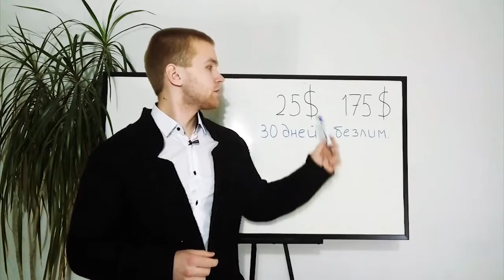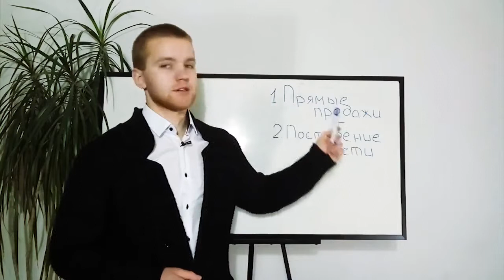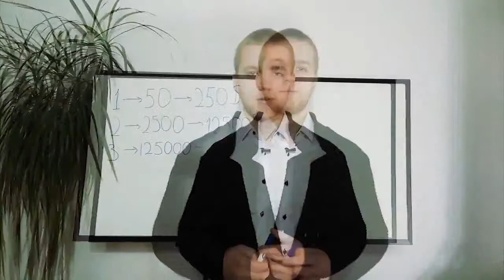Партнерская программа компании SMR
До сих пор продвигаете ВКонтакте вручную?
Устали от постоянной писанины и поиска клиентов, партнеров???😜
⚡Пора уже брать на вооружение инструмент по пассивному рекрутингу!
Лично обучаю и показываю все фишки и тонкости!
🌴Пользуюсь инструментом 7 месяцев и ежемесячно делаю продажи, подключение партнёров на автомате!
💥Внимание: до 10 марта акция!
Спеши узнать все подробности на сайте:
Быстрая регистрация для 3-х уровневой партнерской программы: smr.network/ref/3407
или в л.с. на основную страниц